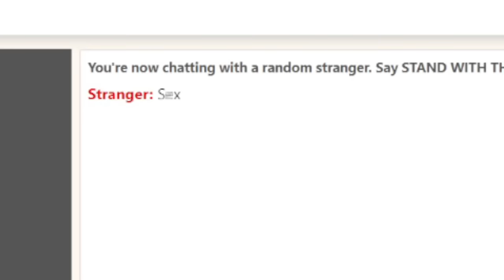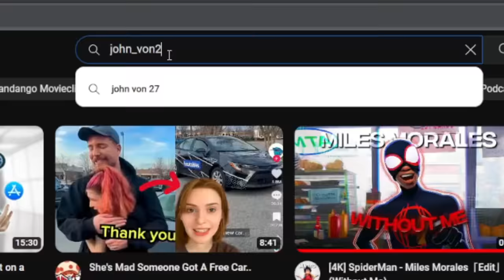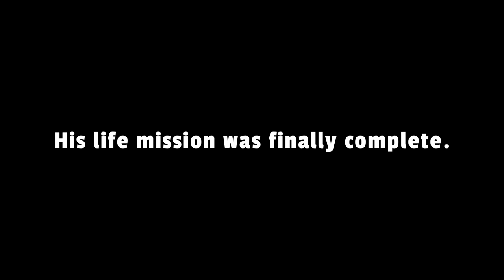TROLLING On OMEGLE In Gorilla Tag...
I trolled people on omegle while being in gorilla tag. This video had the best reactions yet... I hope you enjoyed!!